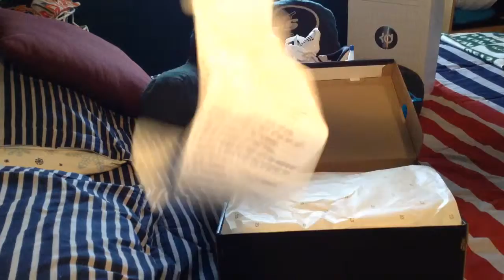New Jordan Pickup